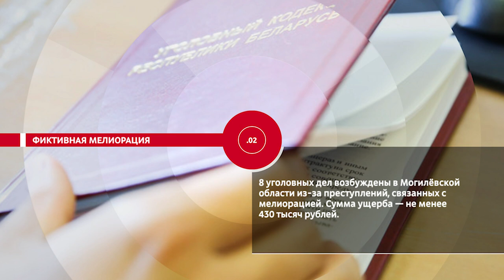НОВОСТИ ЭПИЗОДЫ 20 06 2023